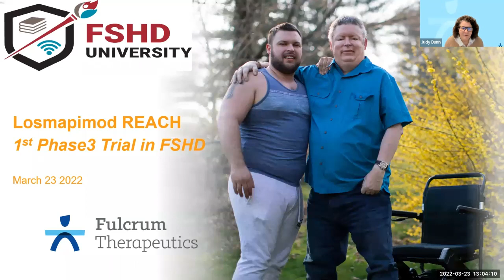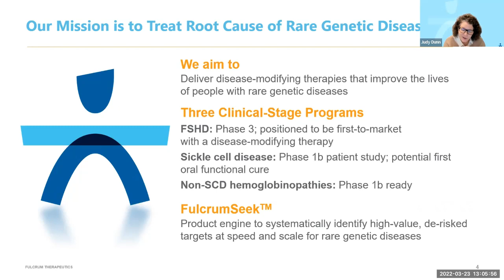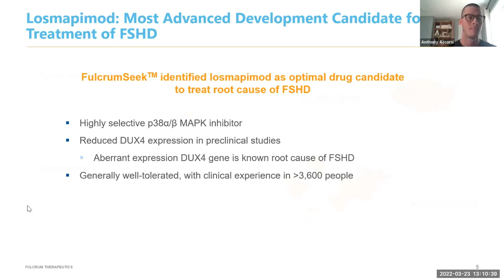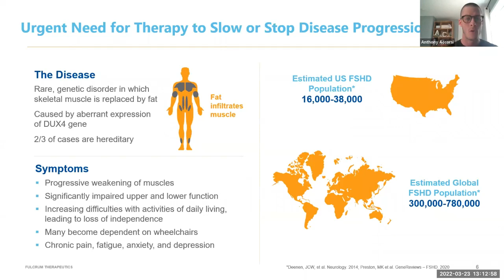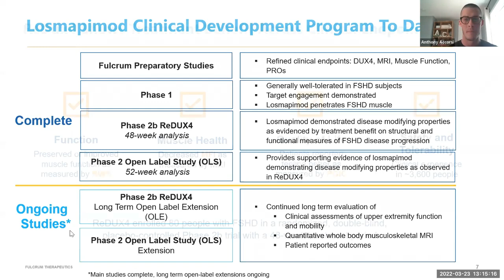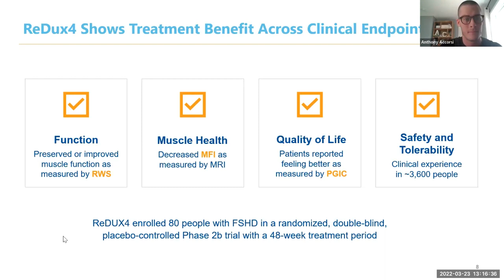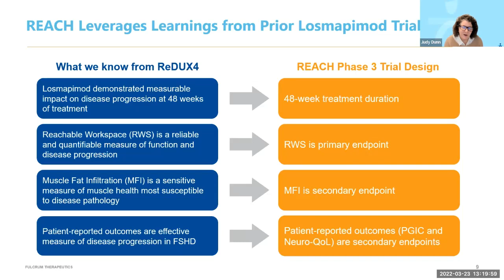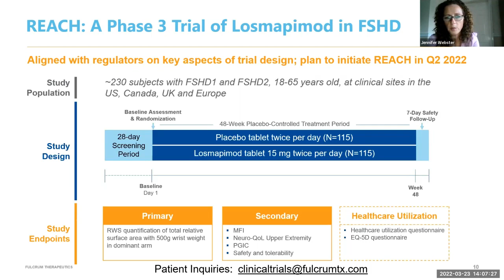Fulcrum’s Phase 3 Clinical Trial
FSHD Society and Fulcrum Therapeutics held a community webinar announcing REACH, the 1st Phase 3 clinical trial in FSHD.

REACH will enroll ~230 patients at clinical sites in US, Canada and Europe beginning this spring. Learn about the trial design and activation in this webinar. Speakers include FSHD Society Leadership along with Judy Dunn, President of Research and Development, Fulcrum Therapeutics.